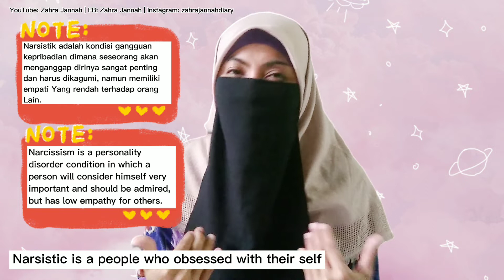This İs How İ Detox My Self From Toxic People | di Turki & Indonesia Banyak Teman Yang Beracun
*Di Turki & Indonesia Banyak Toxic Friends?*

By.Zahra Jannah

Banyak teman kalau semuanya membawa kebaikan rasanya pasti akan selalu membahagiakan. Dengan mereka kita bisa saling berbagi suka duka, bersama mencari solusi, saling dukung saling menguatkan. ☺️

Tapi nyatanya yang saya rasakan tidak demikian, dimanapun kita berada, pasti kita menemukan orang orang toxic yang selalu mendominasi dalam suatu komunitas.💐

Terlalu sering bersama mereka kalau gak hati hati bisa tertular ikutan menjadi Toxic. 💔

Orang orang beracun ini selalu membawa efek negatif dalam kehidupan kita. Selalu buat kita depresi, tertekan, sakıt hati, sangat merusak kesehatan mental kita. 💕

 Menurut saya teman seperti ini harus dihindari, pastikan kita mampu mengidentifikasi ciri ciri orang beracun ini. 😎

Semenjak kepulangan ke İndonesia semakin terlihat mana kawan mana lawan di turki maupun di Indonesia. Ternyata teman yang benar benar baik itu sangat sedikit, Beberapa ada yang menusuk dari belakang walau dulu sering berbagi suka.😁

Ada juga kawan yang tak suka dengan "satgas" yaitu satuan petugas kedutaan yang ada di masing masing kota di Türki, karena beberapa darı mereka ada yang tak amanah memegang cerita yang dianggap "privacy" bagi si pemilik kisah, hingga menjadi bahan gossip yang belum tentu kebenarannya.

Sebaiknya kedutaan lebih selektif lagi memilih orang orang yang mewakilinya bukan?

Btw Toxic People ini biasanya memang orang yang menonjol atau sedang memegang posisi tertentu di komunitasnya, racun nya mereka ini biasanya tidak akan terasa kalau kita tidak berusaha berpikir jernih menganalisa perilaku mereka. 😎

So for you guys, just becarefull, don't trust anyone! Trust people who Love's Allah, who afraid with Allah judgement only! 💕

Saat seseorang takut Allah maka mereka akan melakukan rem ataş perbuatan yang akan mereka buat, mereka sadar bahwa akan ada pertanggungjawabannya di hadapan Allah nanti.

So yuk kita berbagi semangat untuk bisa menjauhi orang orang beracun ini. Don't be afraid! Be brave! 😁👍🏻

Zahra Jannah